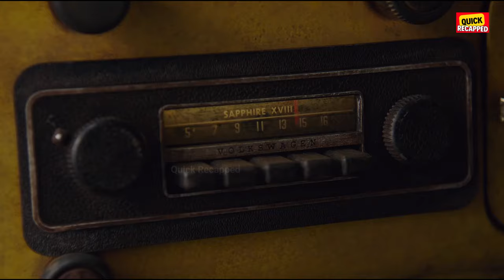A Girl Loves Robot From Distant Planet, But Danger Arises When Robot's Enemies Arrive To Kill Him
In the midst of the Cybertron Civil Conflict, Optimus Prime dispatches Autobot scout B-127 to Earth, tasking him with establishing a strategic hub for their forces to reunite. Eventually, the scout forges a bond with a human girl named Charlie.

Movie Name -